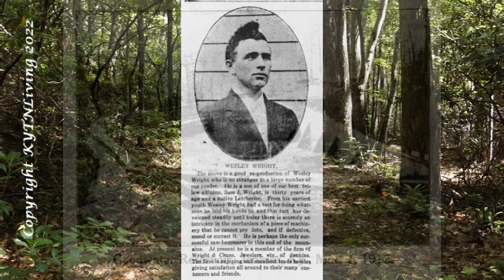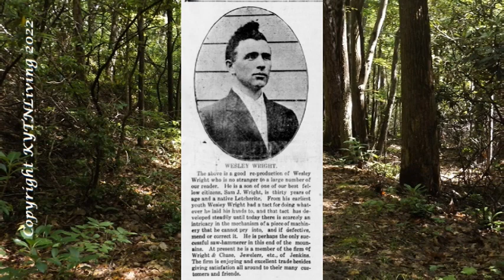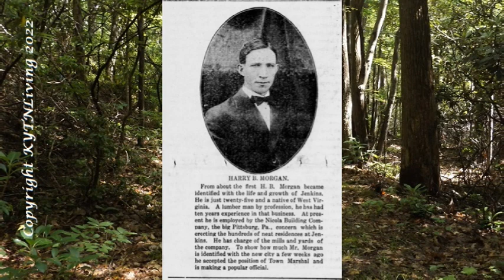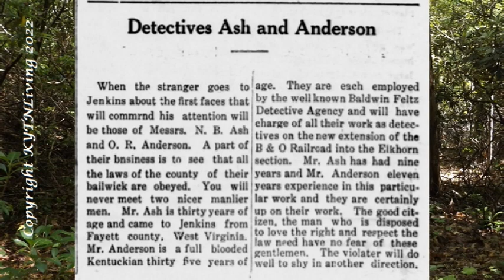Page Thirteen Mountain Eagle June 6, 1912: Not So New News Part 1 of 2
Welcome to Not So New News.  Come along with us as we continue to discover an Appalachian time gone by.  Today's article comes from the town of Whitesburg in Letcher County Kentucky's newspaper the Mountain Eagle.  Volume 5 number 4, Industrial Edition Third Section, dated June 6, 1912.  Page Thirteen is named "As the picture man views things" and continued in today's reading

SOURCE INFORMATION